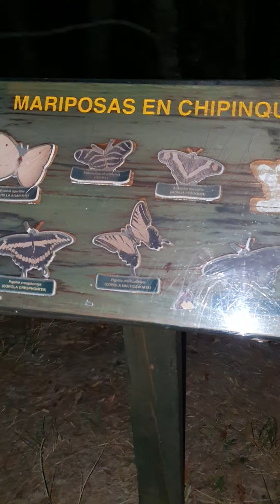cachorro Busca de Actividad Paranormal